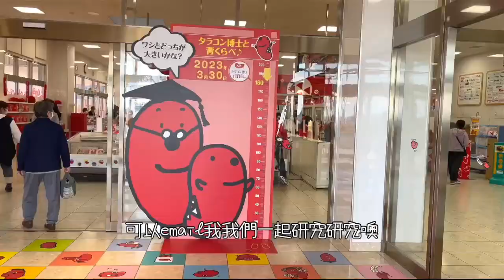Hi Guys 大家好！終於拍自我介紹了！！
大家好
這是一個簡單的自我介紹
這個頻道是關於『吃』的
與大家分享住在日本的吃生活
目前居住日本東京
請多多指教！

如果大家有什麼關於日本的(留學，旅遊)也歡迎來聯絡喔
記得追蹤我們的 Youtube 和 Instagram 帳號喔！❤️

每天晚上會上傳新的 Shorts喔！